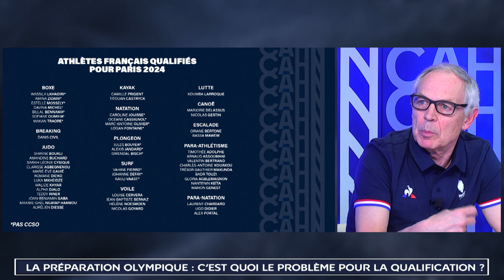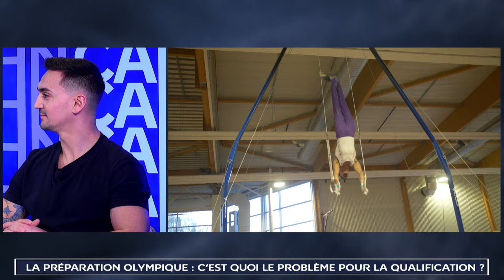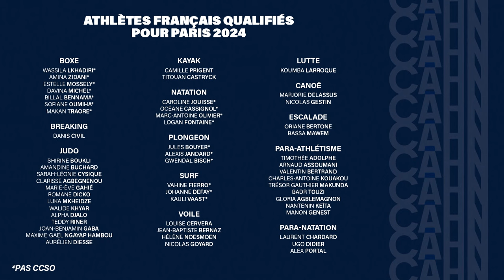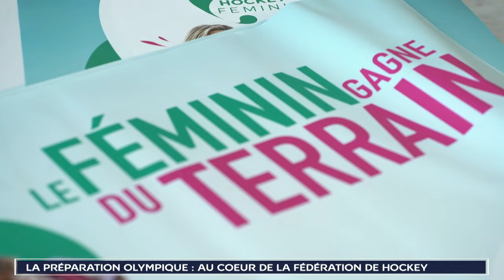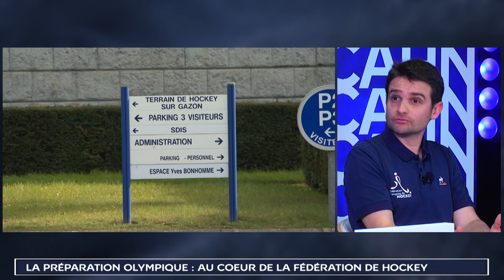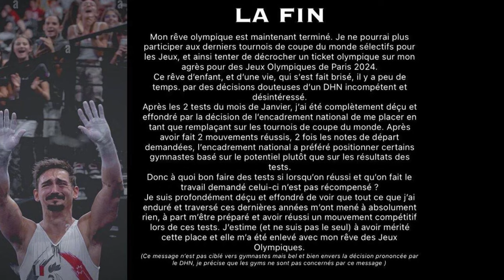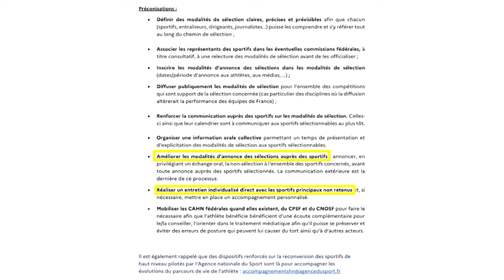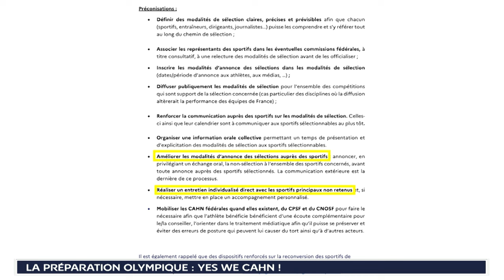ATHLÈTES #7 - La préparation olympique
Pour ce premier numéro de "Athlètes, les rendez-vous de la CAHN" en 2024, cap sur la préparation olympique, à cinq mois du début des Jeux de Paris 2024. Quels sont les processus de qualifications olympiques et paralympiques, quels sont les athlètes déjà qualifiés, comment gérer l'échec d'une non-participation aux Jeux... Tant de questions auxquelles Maxine Eouzan et Marie Martinod tenteront de répondre avec leurs invités !